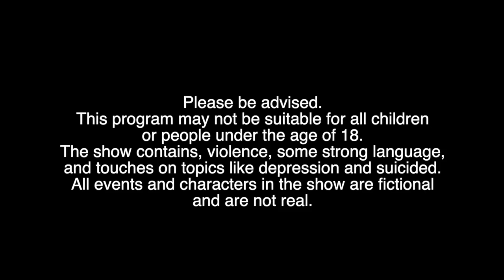Infinity Loop Episode 53 Season 10: WHO AM I Part 10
Hi!  I’m Ezra Wolves. I have a passion for writing, filmmaking, and photography. I do what I do because I love it and enjoy it.